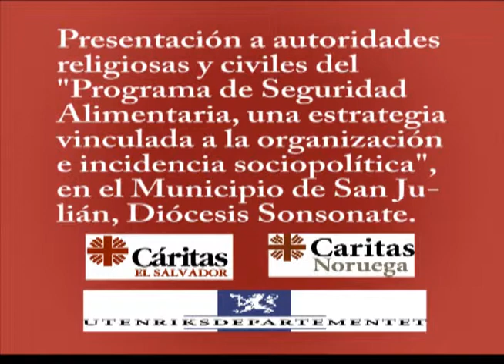Comunidades de San Julián conocen programa de seguridad alimentaria, organización e incidencia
Con la presencia del Alcalde y líderes comunales del Municipio de San Julián en la Diócesis de Sonsonate, departamento del mismo nombre, personal de Cáritas El Salvador de aquella diócesis, dio a conocer el Programa de "Seguridad Alimentaria, una estrategia vinculada a la organización e incidencia socio política".